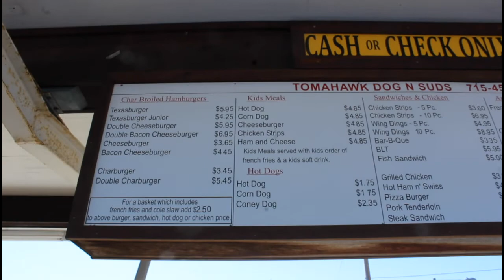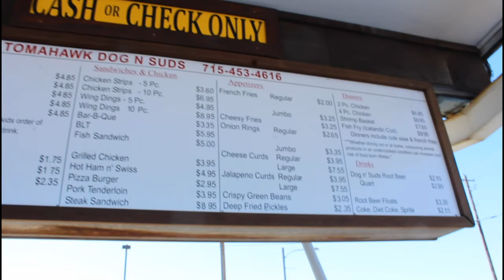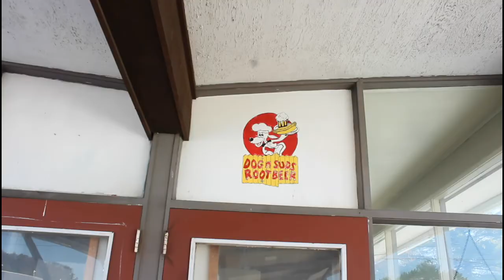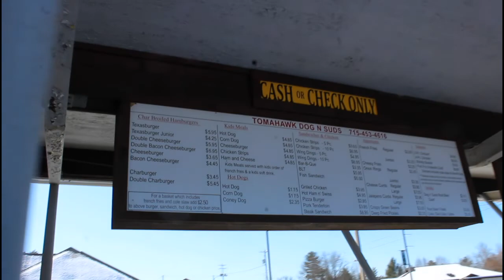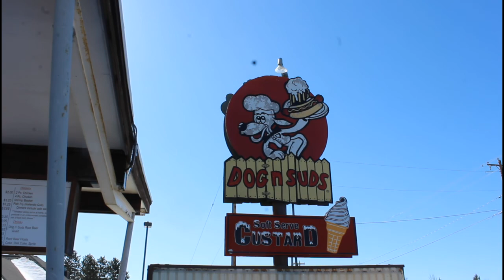Tomahawk, WI Dog n Suds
Tomahawk, WI - Dog n Suds - 1 of the 12 original Drive in, Car Hop style Restaurant